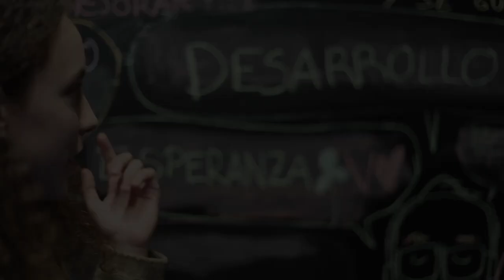La Educación es... por Clara Luque